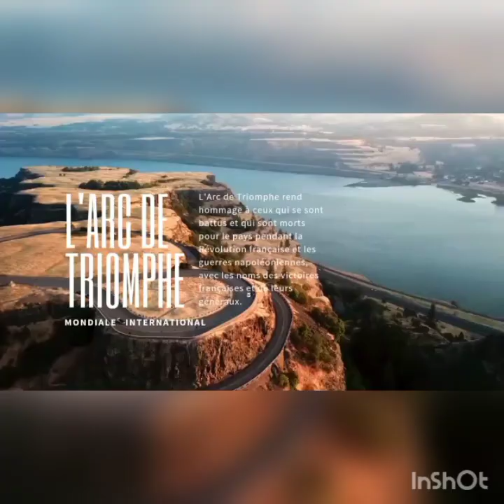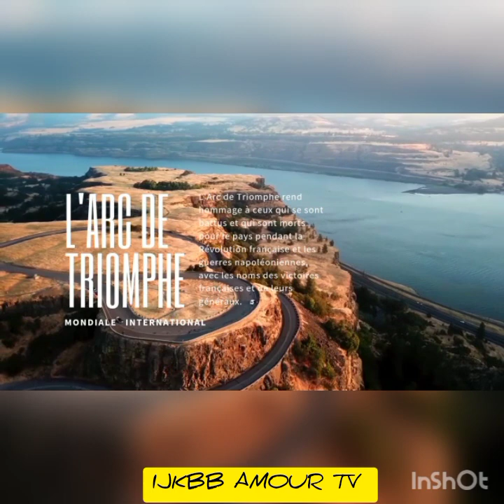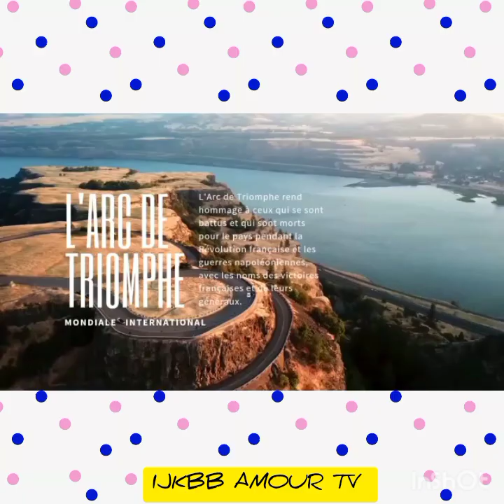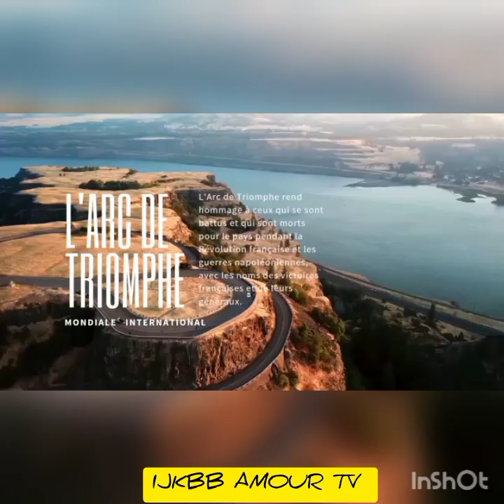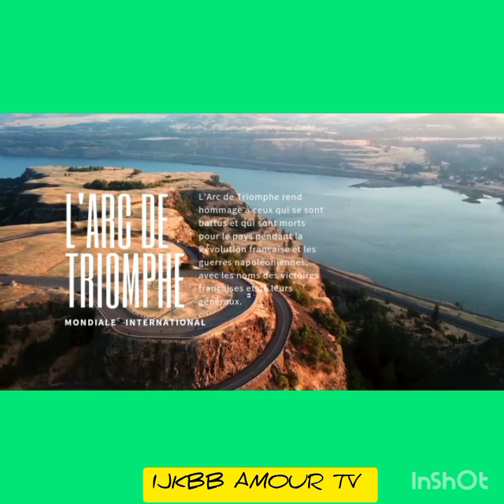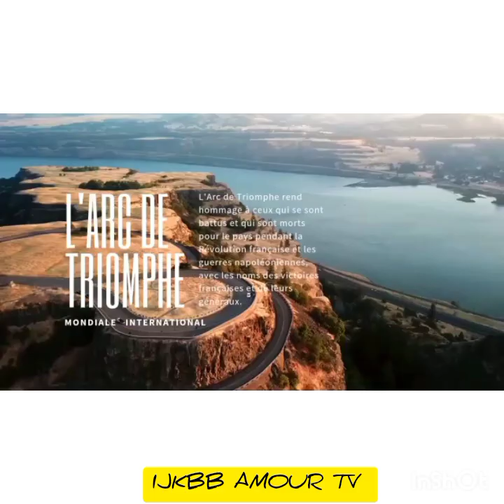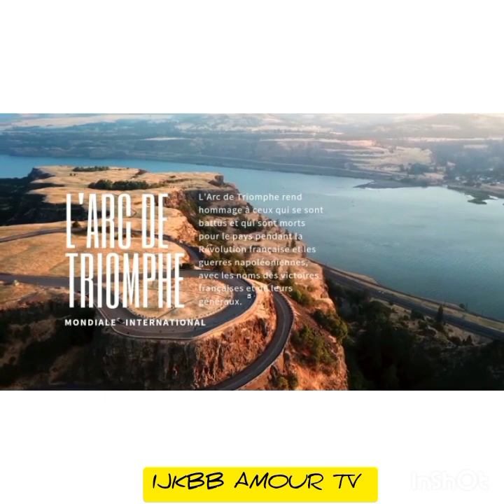💢ALERTE VUE DE LOIN ‼️ YA MINENE EKWEYI 💯 BO TUNA NGA NINI ❓30 août 2022